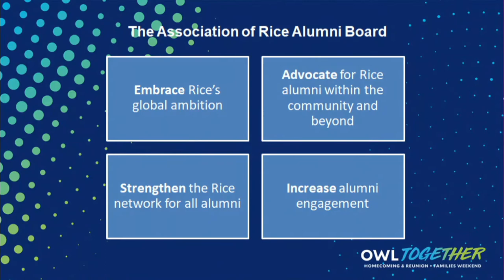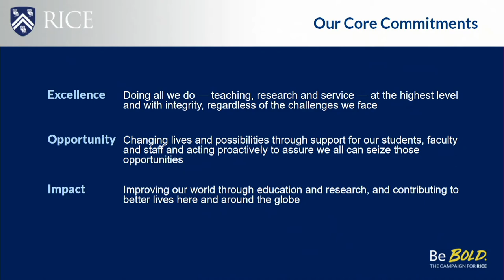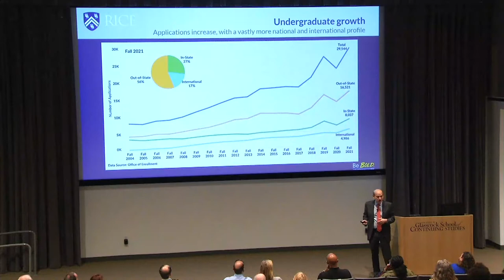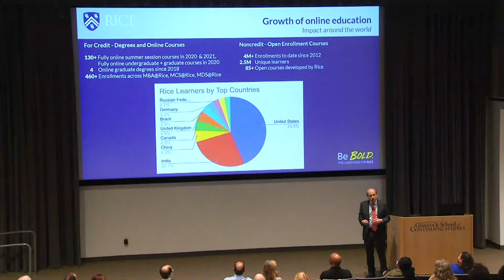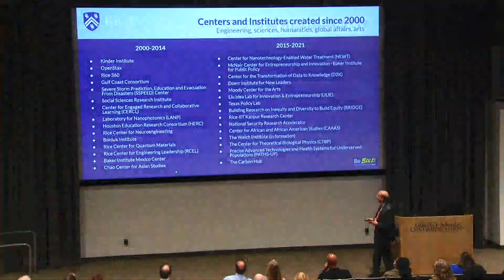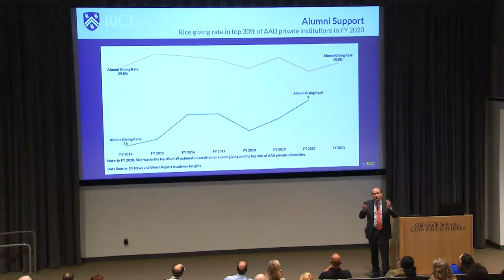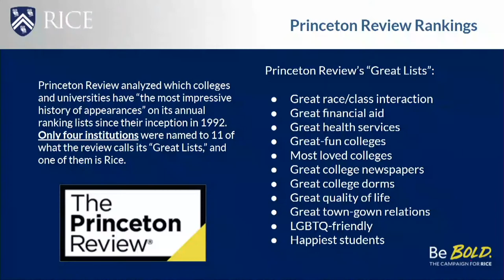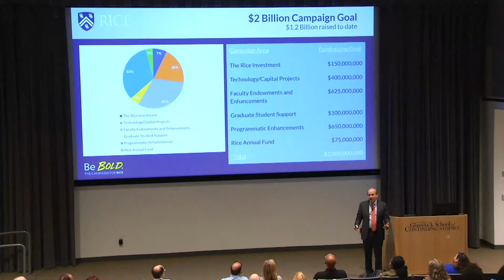2021 President's Town Hall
Rice President David W. Leebron unveils the "Be Bold" campaign at the Town Hall event during Owl Together at Hudspeth Auditorium in Anderson-Clarke Center on October 29, 2021.